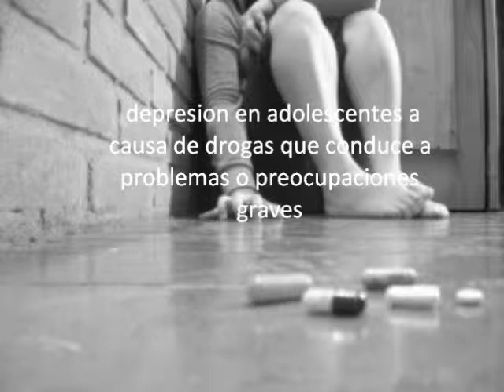Consumo de alcohol y drogas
Video realizado por la alumna Leguizamón Rocío de 4º 5º del año 2013 perteneciente a la EES6 de Berazategui  (localidad)en el pais Argentina (provincia de Buenos Aires para la asignatura NTICx.